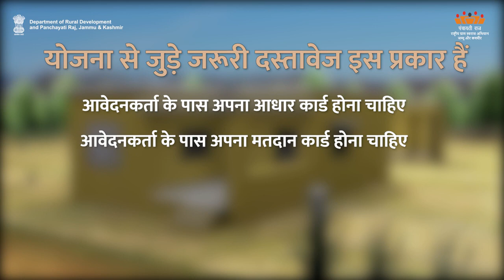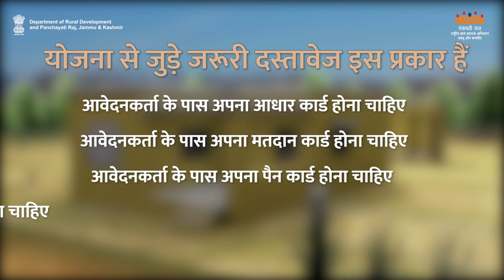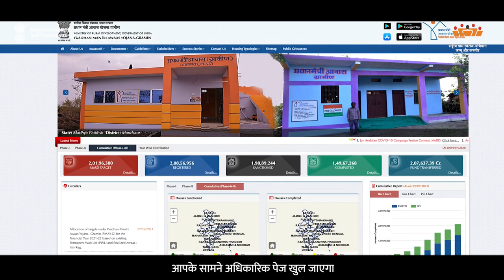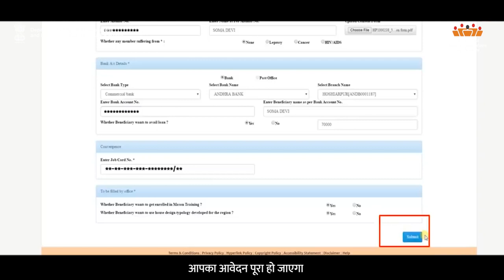AW-H Pradhan MantriAwasYojanaRural| Department of RuralDevelopment and Panchayati Raj,J&K